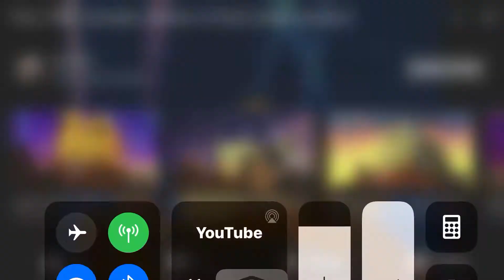20th Century Fox 1983